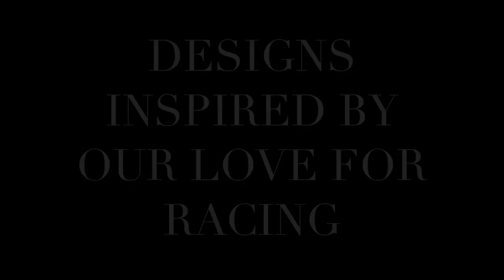Track Monkey Apparel TV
T-Shirt designs inspired by our love for racing.